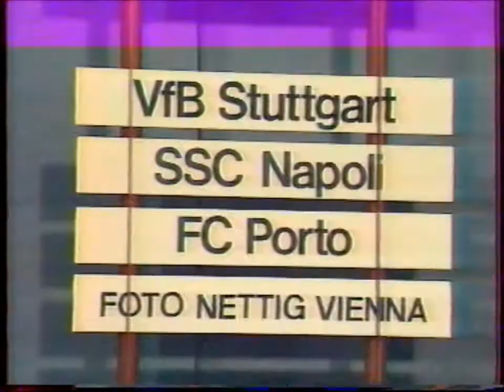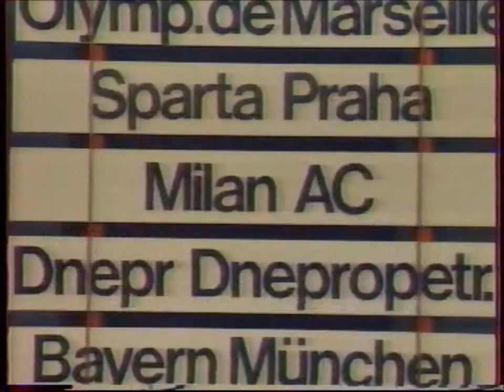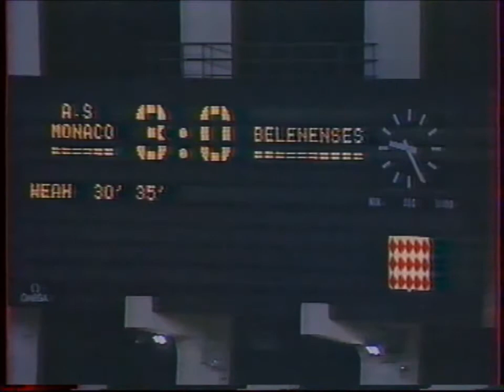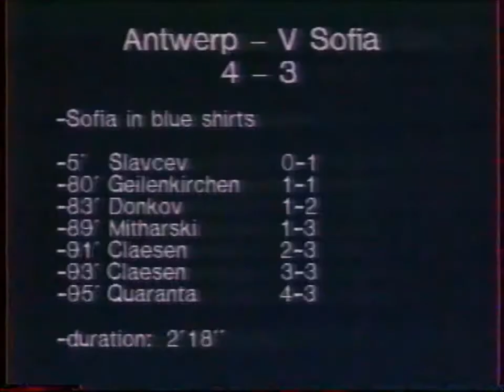Γκολ Κυπέλλων Ευρώπης 26-28 Σεπτεμβρίου 1989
Μαζί με τις φάσεις του αγώνα ΑΕΚ-Δυναμό Δρέσδης 5-3